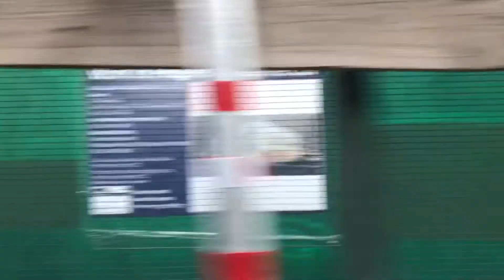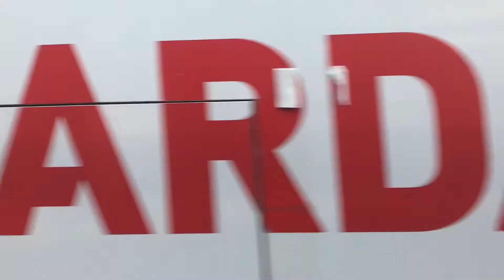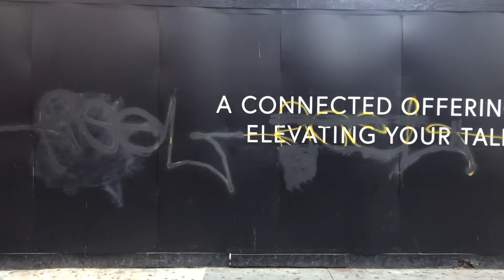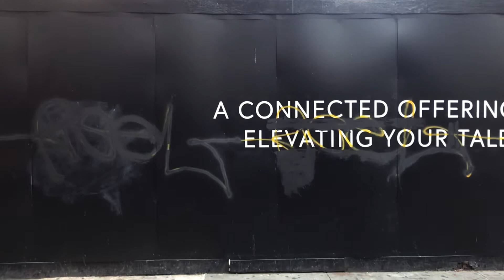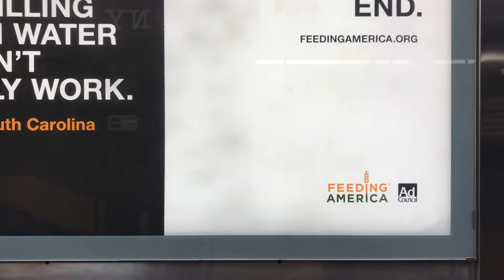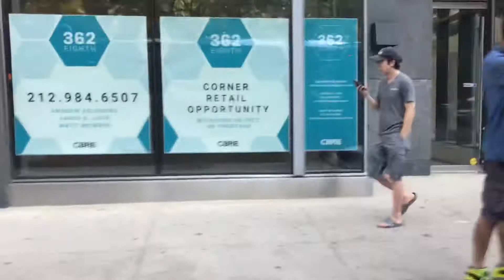Sightseeing downtown New York City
Showing downtown  New York